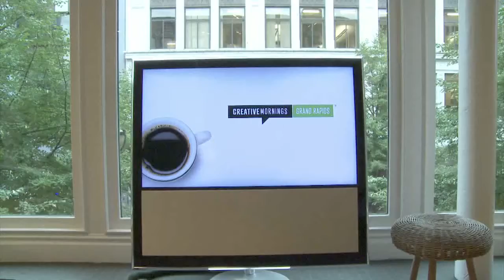Kathryn Chaplow: Color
Kathryn Chaplow at CreativeMornings Grand Rapids, September 2014. Free events like this one are hosted every month in dozens of cities. Discover hundreds of talks from the world's creative community